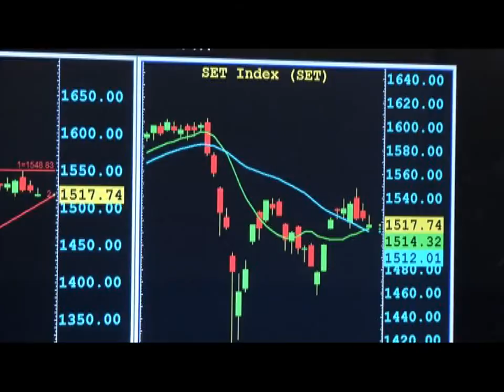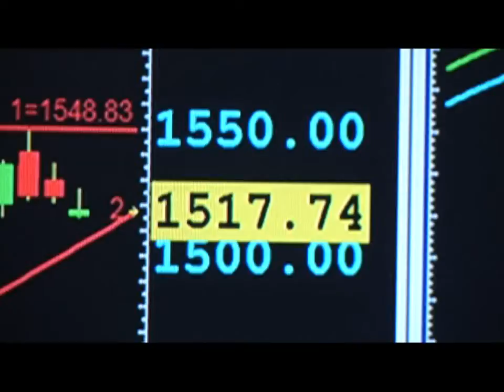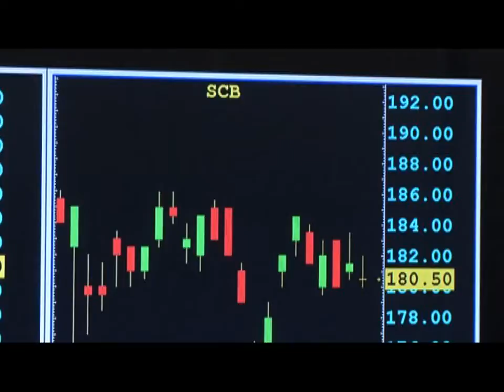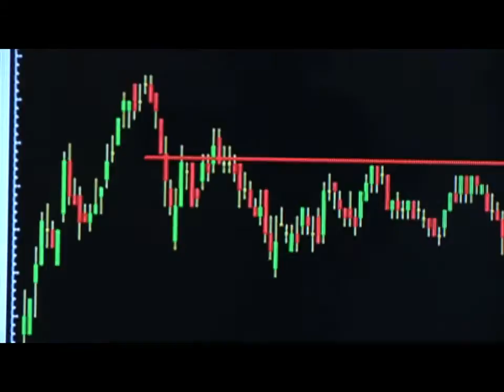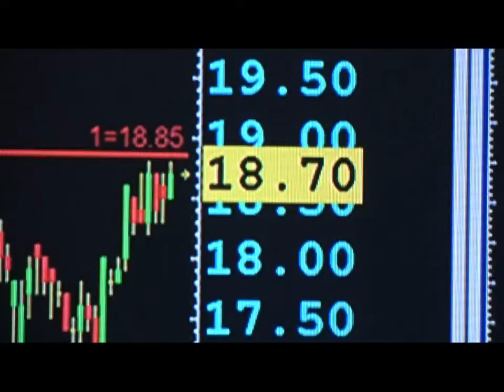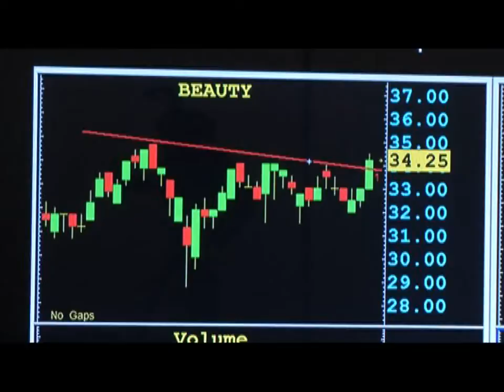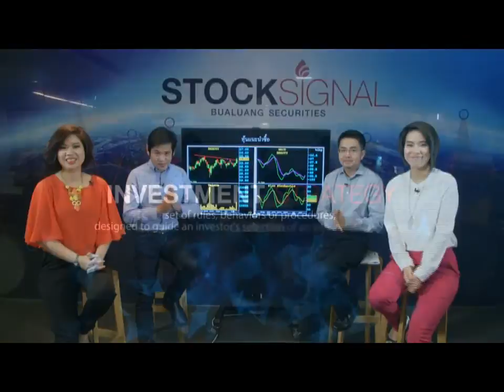Stock Signal "กลยุทธ์ลงทุนสัปดาห์นี้ // หุ้นแนะนำ BGH"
มุมมองของนักวิเคราะห์ ทั้ง พื้นฐาน – เทคนิค ของ บล.บัวหลวง จะมาฟันธงกลยุทธ์ลงทุนสัปดาห์นี้ แนวรับที่ต้องจับตา ระดับ 1,510 จุด พร้อมกับหุ้นพื้นฐานแน่ๆ อย่างหุ้น BGH กับดีลใหญ่ ที่ทุกคนเฝ้ารอ